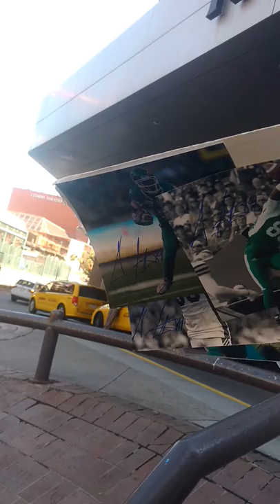Duron Carter of the Saskatchewan Roughriders signs autographs for fans in Edmonton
Saskatchewan Roughriders wide receiver Duron Carter signs some autographs for fans at the team hotel in Edmonton